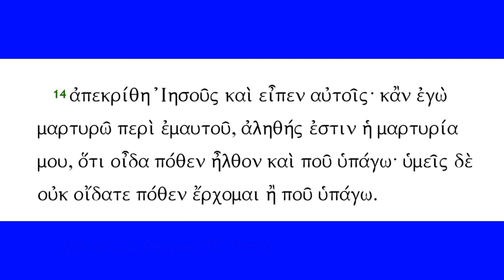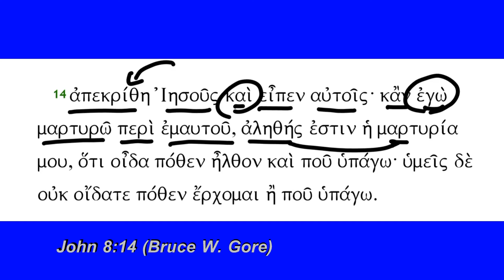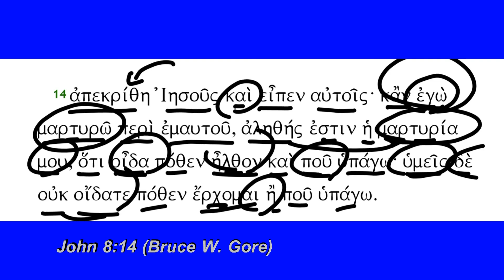John 8:14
John 8:14